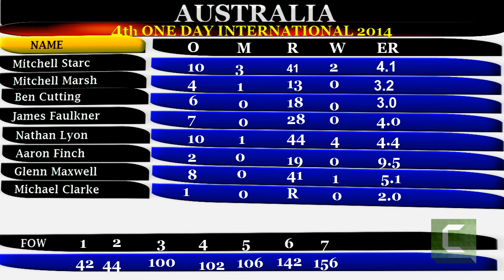Australia Vs Zimbabwe ODI,Zimbabwe beat Australia after 31 years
Zimbabwe 211 for 7 (Chigumbura 52*, Lyon 4-44) beat Australia 209 for 9 (Clarke 68*) by three wickets,Chigumbura is the Man of the Match, 4th Match, Harare Sports Club, Harare, Zimbabwe Triangular Series, 2014

Zimbabwe Playing XI:
 Tino Mawoyo, Sikandar Raza, Hamilton Masakadza, Brendan Taylor, Sean Williams, Elton Chigumbura, Malcolm Waller, Prosper Utseya, Donald Tiripano, John Nyumbu, Tendai Chatara
Bench: Brian Vitori, Luke Jongwe, Shingirai Masakadza, Tafadzwa Kamungozi, Vusi Sibanda, Timycen Maruma, Natsai Mushangwe, Curthbert Musoko, Neville Madziva

Australia Playing XI:
Aaron Finch, Phillip Hughes, Mitchell Marsh, Michael Clarke, George Bailey, Glenn Maxwell, Brad Haddin, James Faulkner, Ben Cutting, Mitchell Starc, Nathan Lyon